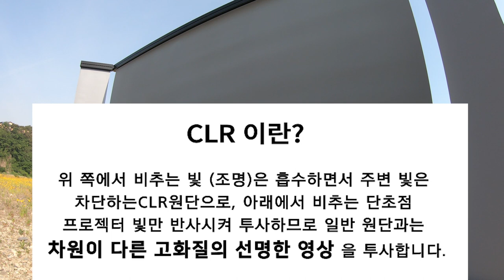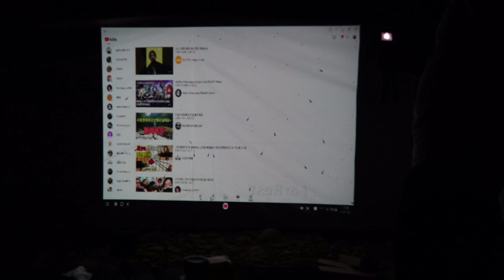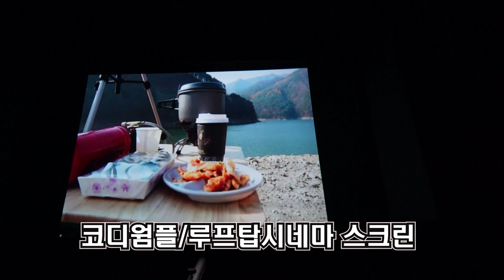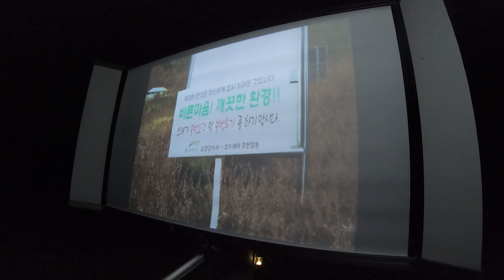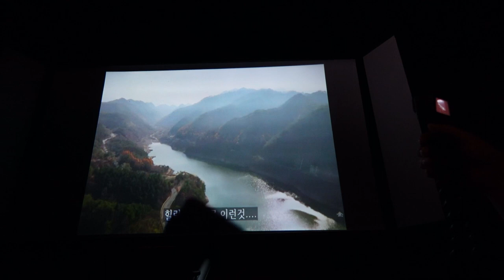156 코디웜플 루프탑시네마 스크린 프로젝트 스크린 캠핑스크린 노지캠핑 노지차박 노지영화관 고화질 스크린 프로젝트 스크린 추천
안녕하세요 산들님들(구독자애칭).차박과 캠핑을 할수있는곳이라면 어디든 달려가는 캠핑탐구생활 입니다 .코디웜플에서 신제품  루프탑전용과 스텐드형  프로젝트 고화질 스크린이 출시되었습니다. 실제 영상을 보면서 비교하여 촬영한것입니다. 캠핑가서 고화질로 영화를 즐기고 싶으신분들은 이영상 꼭 보세요. 정말 좋습니다.김베이스가 인정한 스크린입니다.감사합니다